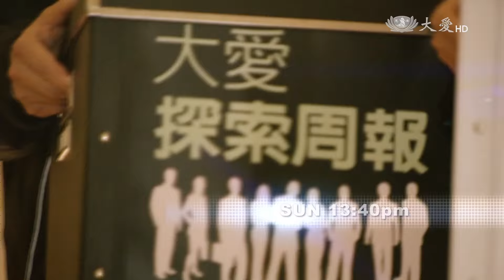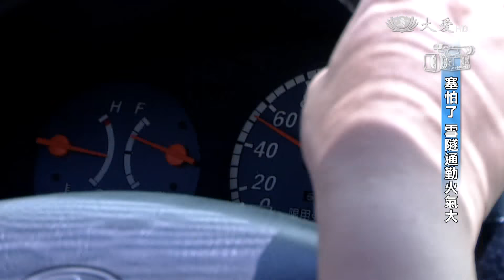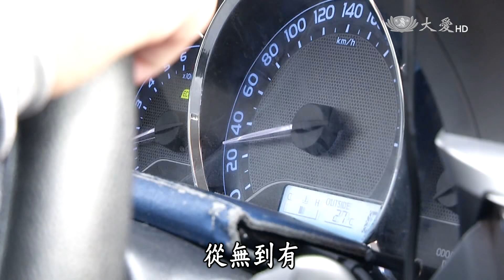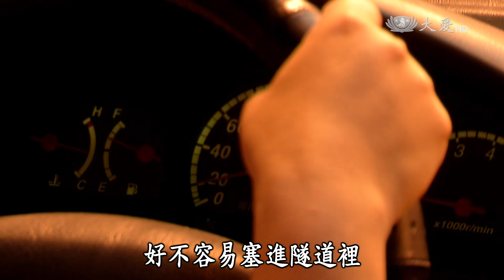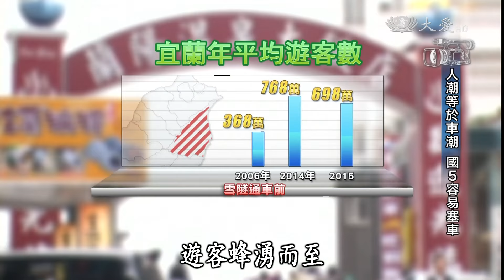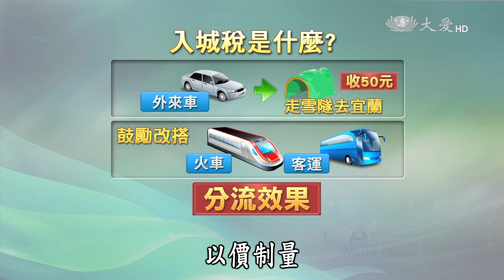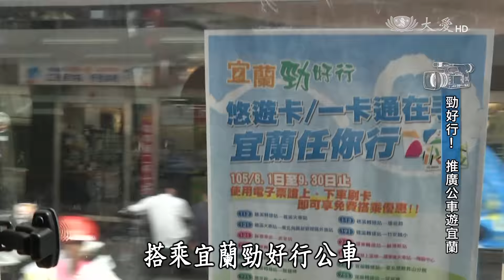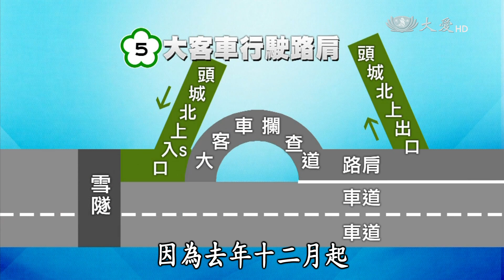【大愛探索周報】20160716 - 雪隧別再塞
雪山隧道在2006年6月16日通車，到今年整整開通滿十年，這條隧道開啟了宜蘭的觀光大門，但引來的負面衝擊也不少，從居住環境惡化、房市炒作、觀光人潮到交通大打結，旅外遊子擔心塞車不敢返鄉，在地居民則是不願意出門，這是宜蘭人心中最大的痛，雪隧塞車問題如何解，本周六在大愛二台播出的大愛探索周報，帶您了解。

二臺首播：週六 21:30　重播：週日 04:35／16:00